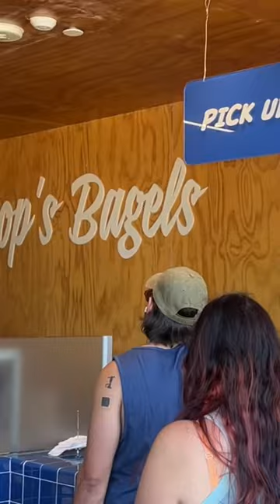LA’s Bagel Scene is BOOMING. First time trying Pop’s Bagels